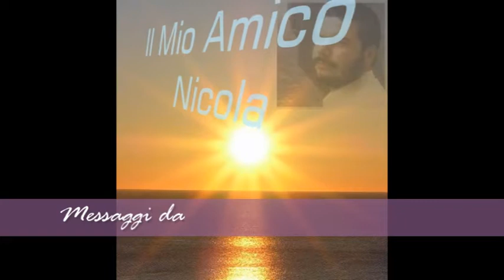8 IL MIO AMICO NICOLA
Messaggi dal 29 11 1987 al 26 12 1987